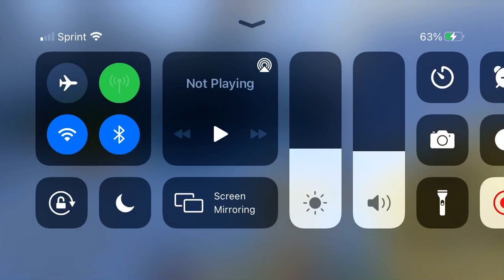Sans vs Witherstorm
You’ll be very surprised